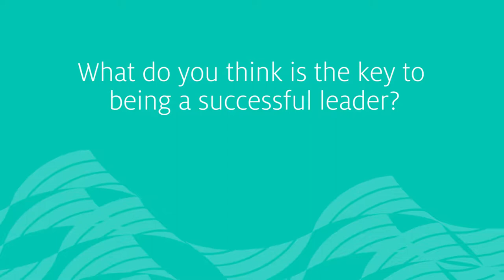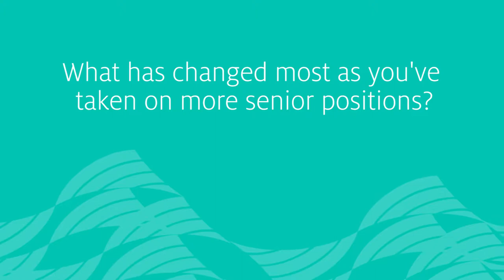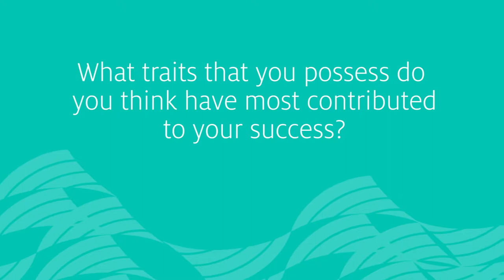On Leadership Interview: John Garrison | CCL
As part of our On Leadership series, CCL Senior Vice President Bill Pasmore had a conversation with John Garrison, the CEO of Terex in Westport, CT.

About the Center for Creative Leadership:
Leadership is all we do.
But our approach is distinct. We work with you to discover your priorities and customize our unique leadership solutions to best fit your needs. We create leaders who move their worlds. Our innovative solutions are steeped in extensive research and experience gained from tens of thousands of organizations, a million+ leaders at all levels, and leaders in more than 130 countries, across 6 continents.
We deliver results that matter – sustained impact for you, your business and the world.